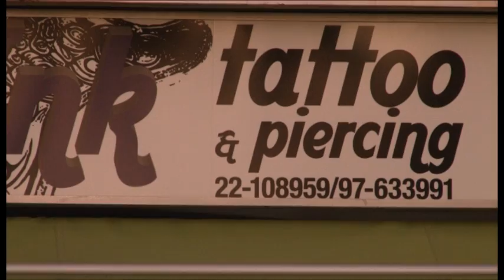RockINK tattoo Nicosia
RockINK tattoo studio in Nicosia ROCKS!!! In our studio's friendly enviroment, we see tattoo from the artistic point of view...! No tramp marks.. no taboos.. Just ART!
Our trailer was directed, produced and edited by Zina Moyseos.
Special thanks to all the people that participated and helped us make this video!!!